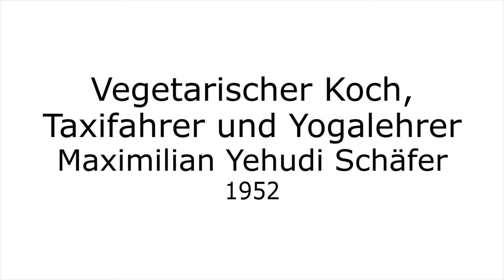Vegetarischer Koch, Taxifahrer und Yogalehrer - Maximilian Yehudi Schäfer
Nach seiner persönlichen Krise in Berlin versuchte er sich, zurück in München, in verschiedensten Berufen. So arbeitete er zum Beispiel ein Jahr als vegetarischer Koch im Restaurant Erdgarten. Auch der Taxischein bot ihm eine Absicherung. Die Ausbildung zum Sivananda Yogalehrer führte ihn bis nach Kanada. So stabilisierte sich langsam sein Alltag.